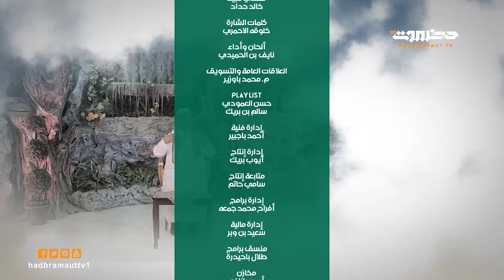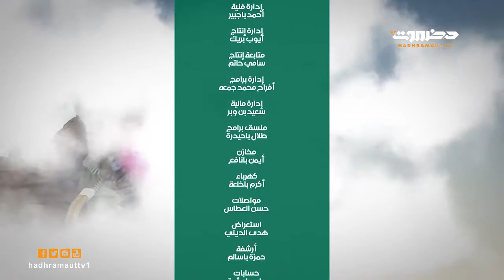مفاهيم | الحلقة 28